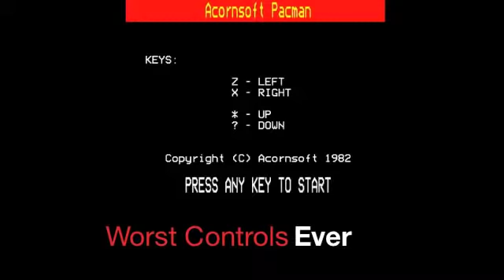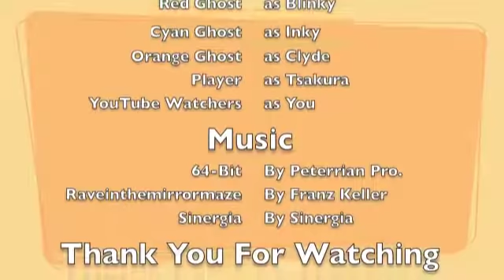PokeCast : BBC Micro : Pac-Man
One of the Worst Versions I've Played of this Fantastic Game!